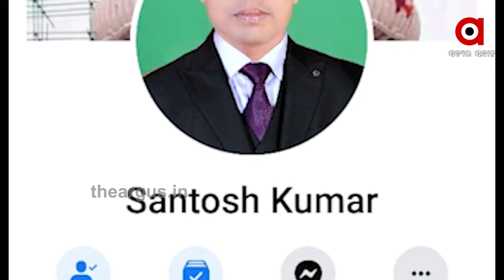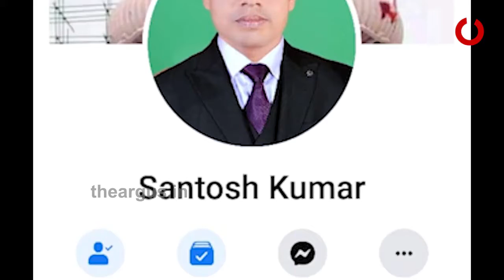ନିଜ ଝିଅକୁ ନ୍ୟାୟ ପାଇଁ କରୁଛନ୍ତି ନିବେଦନ ...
କାମାକ୍ଷାନଗର ବିଧାୟକ ତଥା ରାଜ୍ୟ ଖଣି-ଇସ୍ପାତ ଓ ପୂର୍ତ୍ତ ମନ୍ତ୍ରୀ ପ୍ରଫୁଲ୍ଲ ମଲ୍ଲିକଙ୍କ ଛତ୍ରଛାୟାରେ ଅଭିଯୁକ୍ତ । ଅସଦାଚରଣ ଅଭିଯୋଗ ଆସିଥିବା ସରପଞ୍ଚଙ୍କୁ ନିଜ କ୍ଷମତା ବଳରେ ବଞ୍ଚାଉଛନ୍ତି ପାୱାରଫୁଲ୍ ମିନିଷ୍ଟର ପ୍ରଫୁଲ୍ଲ ମଲ୍ଲିକ .